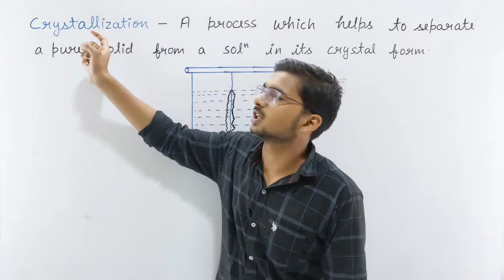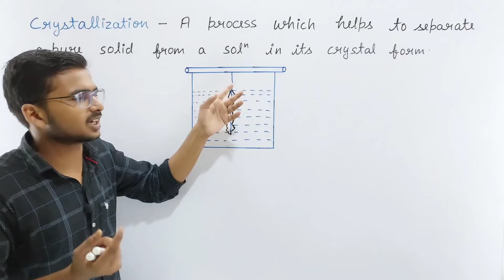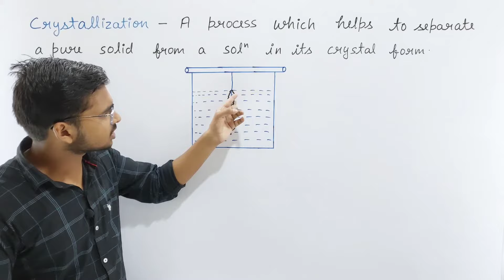What is Crystallization | Crystallization kya hota hai | crystallization kuya hai